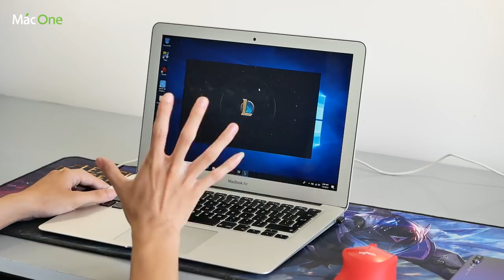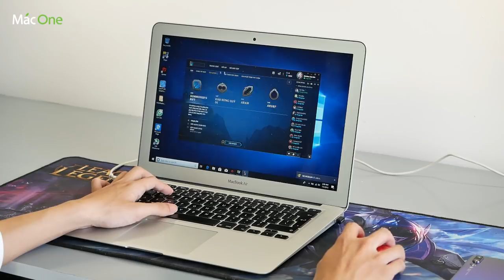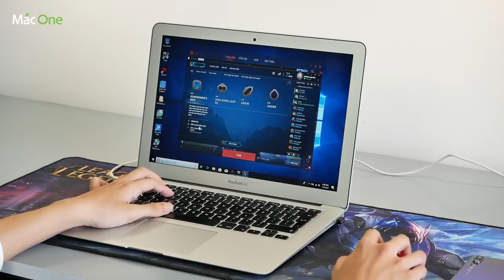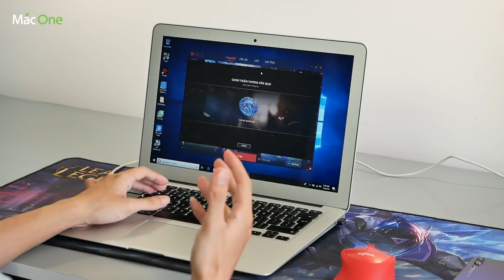Test game tên macbook air 13 inch early cấu hình cơ bản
✌️ Link Sản phẩm:
Macone
Số 1 về mac
Macbook pro
Macbook pro retina
Chơi game trên macbook
Chơi lol trên macbook